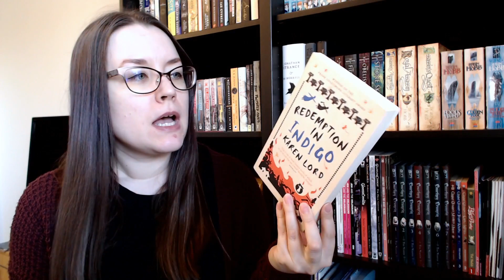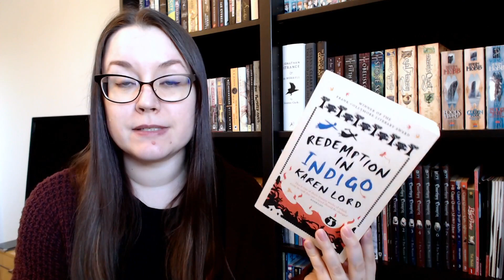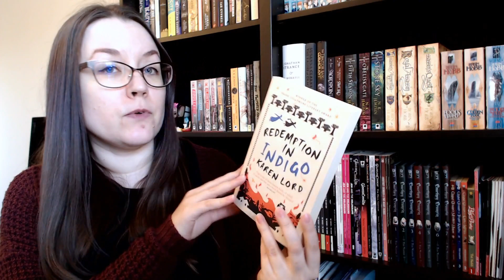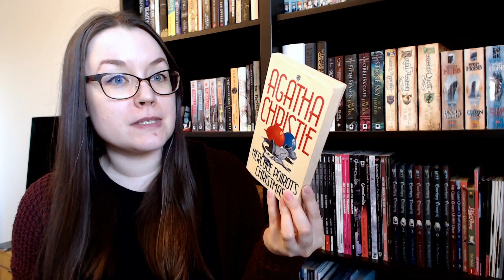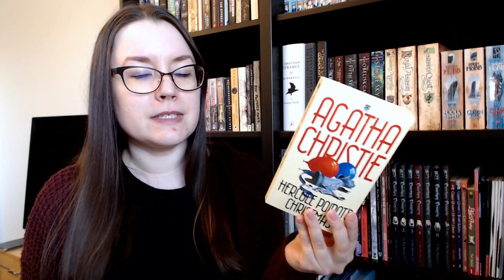March Reads & Receipts | FemmeFantale Wrap-Up | 2020 TBR Project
[CC] Ok, let's go all the way back to March to see what I read and how I did with my projects... Timestamps below.

THE READS
0:00 Intro
01:34 Far Sector #1 by N.K. Jemisin and Jamal Campbell
02:31 Spell on Wheels by Kate Leth, Megan Levens & Marissa Louise
03:23 This is How You Lose the Time War by Amal El-Mohtar & Max Gladstone
05:13 Redemption in Indigo by Karen Lord
08:05 The Woman Who Rides Like A Man by Tamora Pierce
09:54 The Dark Magazine Issue 57, ed. Silvia Moreno-Garcia & Sean Wallace
11:34 Hercule Poirot's Christmas by Agatha Christie
12:18 The Blank Wall by Elizabeth Sanxay Holding
13:40 THE RECEIPTS

BLM RESOURCES
(Do not donate to Change.org, just sign - that money only goes to the site)
The Youtube video I meant to link that you can watch to donate sadly isn't active any more.

The Being Black in the EU report / News story in English